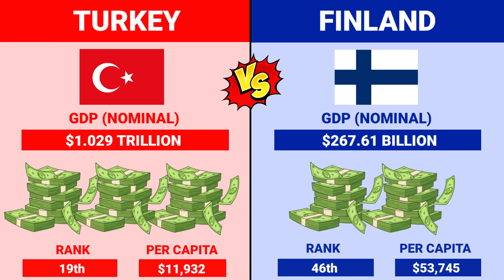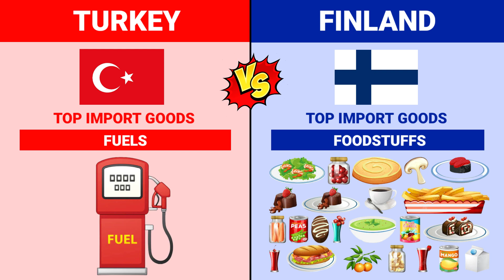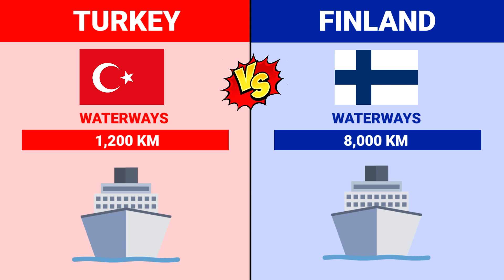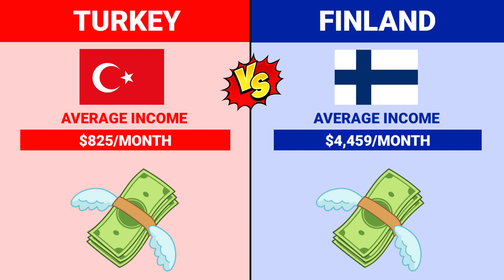Turkey Vs Finland Country Comparison 2023 || Versus Kingdom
Turkey vs Finland country comparison 2023